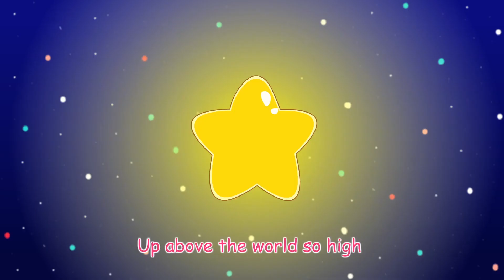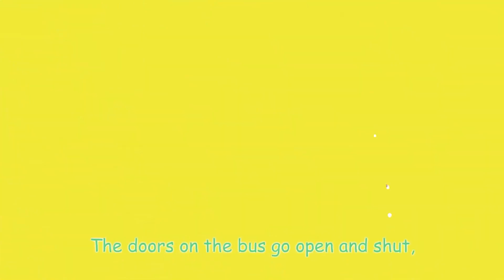Twinkle Twinkle Little Star | Baby Bunny Nursery Rhymes & Kids Songs Compilation